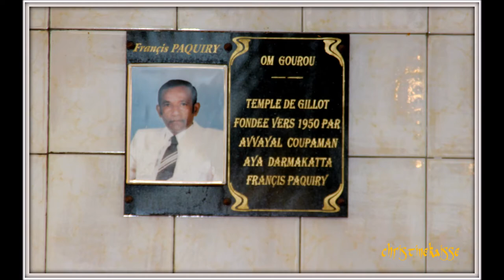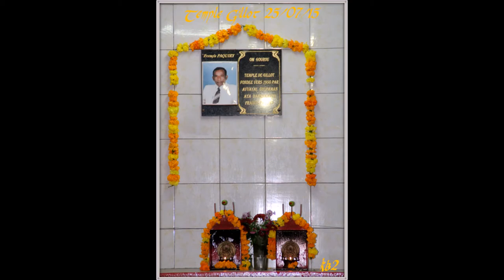Diaporama photo au Temple Gillot pour honorer Karly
24-25-26 juillet 2015 merci au Temple Gillot pour leur accueil... droits réservés à ChristineKAISSE pour Kala Bhakti productions et vidéos.